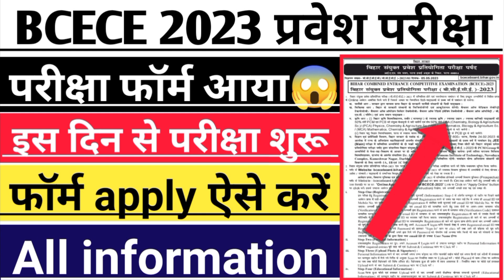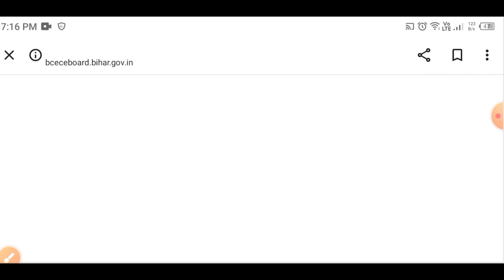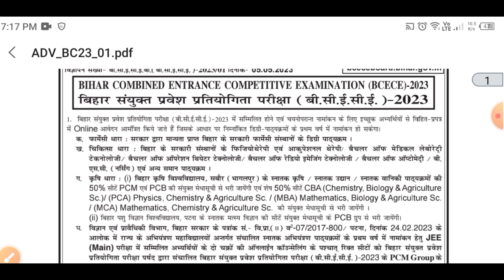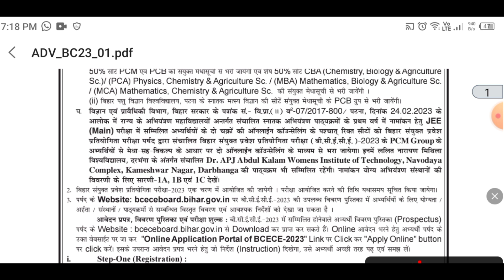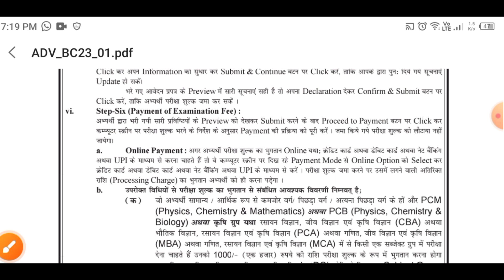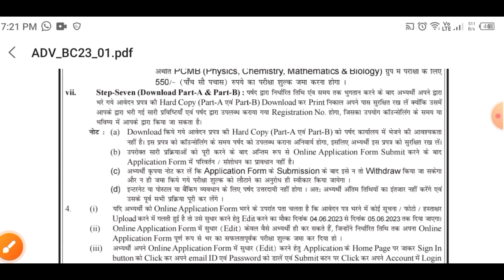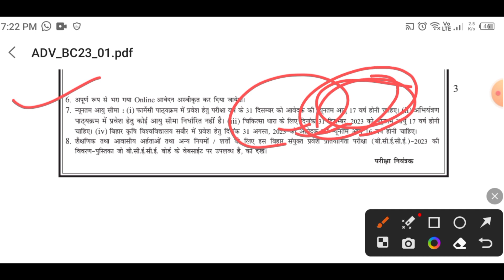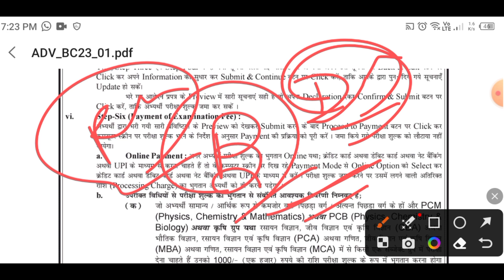BCECE Exam Form 2023/Form exam Date, Eligibility/Exam pattern/Syllabus/BCECE 2023/BCECE exam form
Bihar Paramedical 2022 toppers | Bihar paramedical exam cut off

Bihar Paramedical 2022 toppers | Bihar paramedical exam cut off 2023